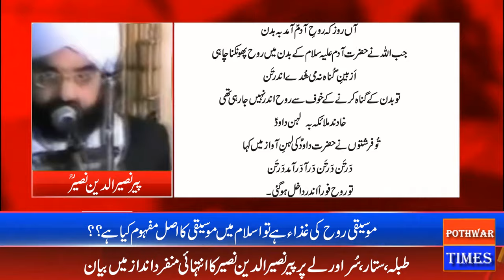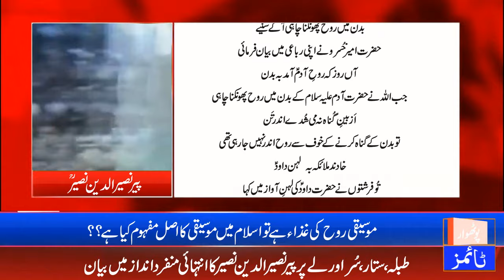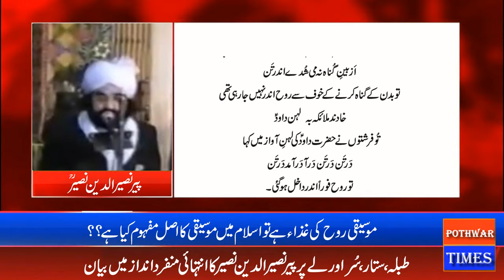Music in Islam Best of Peer Naseer uddin naseer